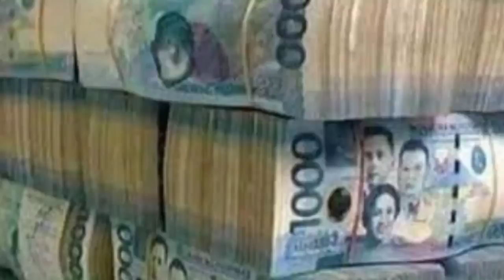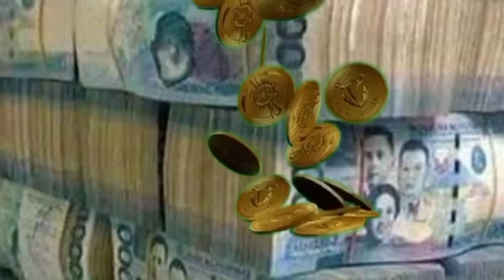RECEIVE UNEXPECTED MONEY IN 10 MINUTES / MONEY FLOWS TO ME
POSITIVE AFFIRMATION
I attract MONEY
I have MORE and MORE enough Money
I receive BIG AMOUNT of MONEY now

Music na pang akit ng PERA
Patugtugin ito araw araw
Humiling bago patugtugin